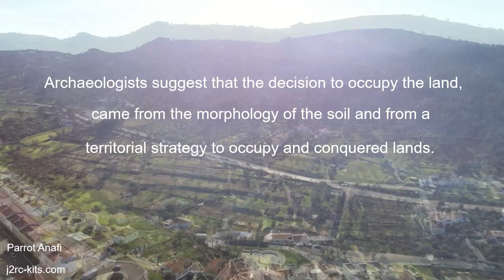Castelo de Vide (Alentejo) Portugal - Our discovering Portugal Vlog (Parrot Anafi)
OneDayTripVlogJ2RC - Our discovering Portugal Vlog: Travelling in Castelo de Vide, Alentejo, Portugal! Parrot Anafi flight over Castelo de Vide in Portugal! Let's go forward!

Castelo de Vide (Alentejo) Portugal - Our discovering Portugal Vlog (Parrot Anafi) Ep1 - P1100114

Castelo de Vide is a Portuguese village in the District of Portalegre, in the Alentejo region, Portugal, with around 2,300 inhabitants.

The romantic character of the village of Castelo de Vide, associated with its gardens, abundance of vegetation, mild climate and proximity to the Serra de São Mamede, made it known as "Sintra do Alentejo" (this designation is attributed to King Pedro V ).

After a visit to Castelo de Vide, we can easily proceed to the beautiful Vila de Marvão, where we can visit its fabulous castle, or to the city of Elvas and proceed to Spain ...

Traveling Portugal, discovering Portugal is an amazing adventure ... come with us on this discovery... We will try go with you to some of the best places and discovery new amazing landscapes together...

Portugal is the oldest nation state on the Iberian Peninsula and one of the oldest in Europe and the world, its territory having been continuously settled, invaded and fought over since prehistoric times. Founded in 868, the County of Portugal gained prominence after the Battle of São Mamede in 1128. The Kingdom of Portugal was later proclaimed following the Battle of Ourique in 1139...

In the 15th and 16th centuries, Portugal established the first global empire, becoming one of the world's major economic, political and military powers.

Why I chooseded Parrot Anafi? I think Parrot Anafi is a great choice for beginners and Parrot Anafi is the new generation of drone.

The flying 4K HDR camera boasts exclusive video and photo shooting capabilities made Parrot Anafi footage great... Anafi Parrot has a 25 minute flight time with advanced performances. Parrot Anafi is the first drone to feature a 180° tilt gimbal, up to 2.8X lossless zoom to visualize details clearly and 3-axis image stabilization.

J2RC-Kits